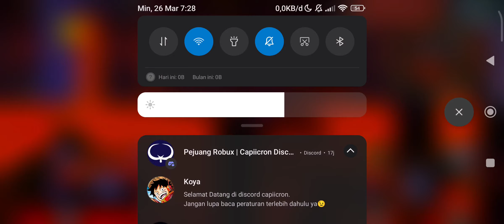'terraria' How to get Clentaminator? 'part5'